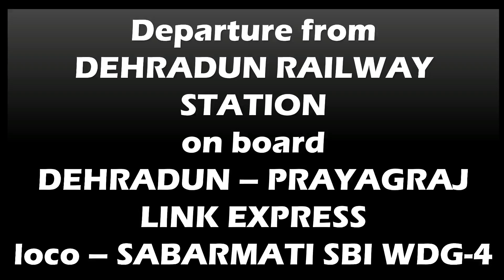New Look of Dehradun Railway Station after Yard Remodeling (feb 2020)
Dehradun - Prayagraj Link Express departure from Dehradun. Enjoy the new look after yard remodeling
Loco : SBI WDG4